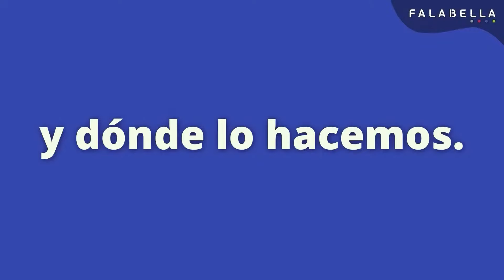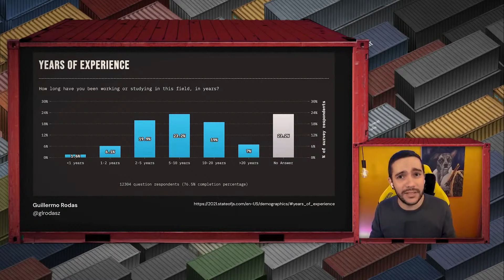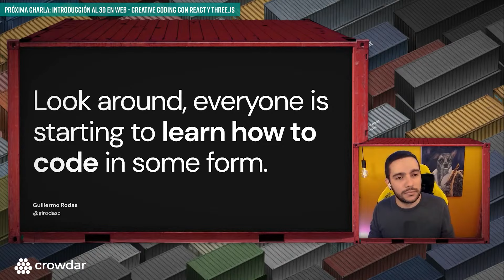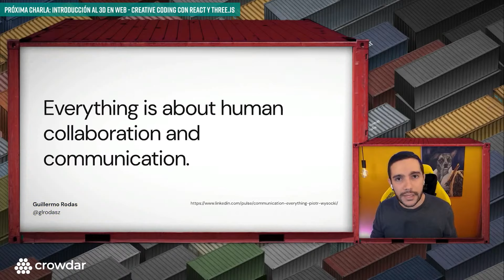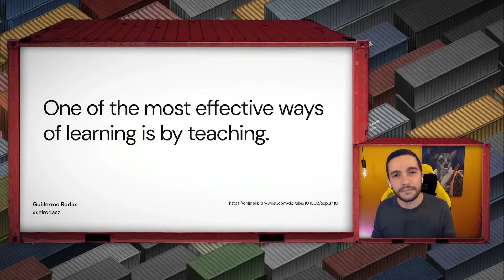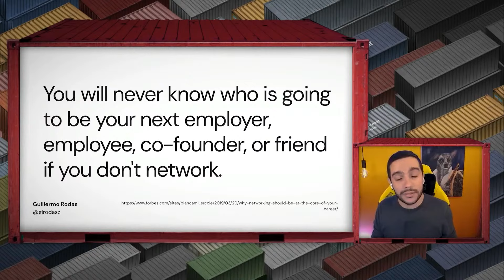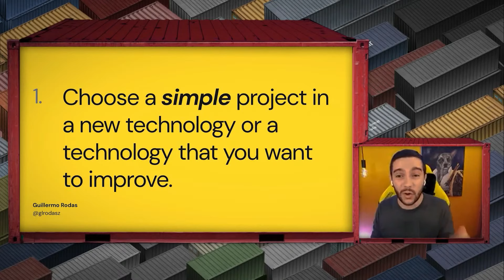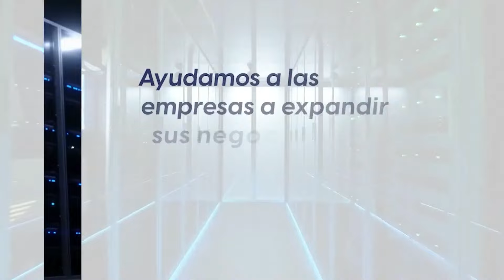Why everyone should do streaming live coding?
"Keeping up with the new technologies is hard, and being confident to present technical interviews can be overwhelming, but practice makes perfect! Why not train those skills simultaneously and at the same time build a fantastic community that shares the same goals as you? that's what doing live coding could offer and more! During the pandemic, a lot of people discovered the streaming platforms and they loved it! It's about the right time to engage in new media while you improve your professional skills. In this talk, I will share my personal experience and let you know what are the DOs and DONTs of streaming. Have you felt demotivated in keeping pace with new releases of JavaScript and CSS? Haven't found yet the ""right"" time to work on that pet project that you would love to release? Are you afraid of getting out of your comfort zone and starting with interviews, because you get so nervous? If you have any of those symptoms let me tell you that this talk will help you with all that struggling!"